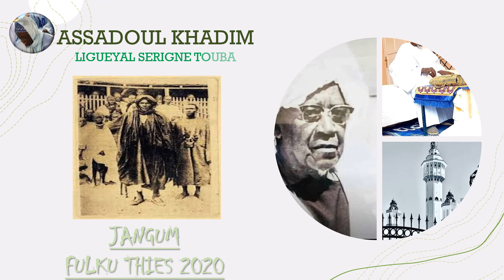JANGUM FULKU THIES RAMADAN 2021 J9